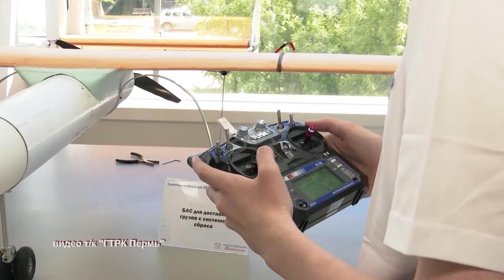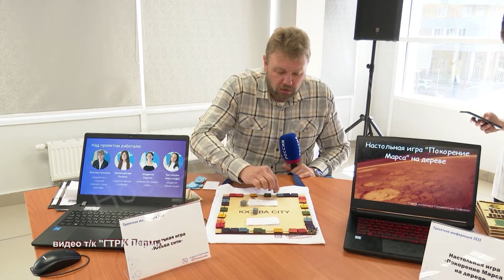Ярмарка проектов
К новостям краевого масштаба. 70 юных изобретателей со всего региона собрались в Перми, чтобы презентовать свои технические наработки. В итоге получилось 36 различных приспособлений среди них беспилотный летательный аппарат и вечная кормушка для рыб. Предлагаю вашему вниманию сюжет наших пермских коллег.